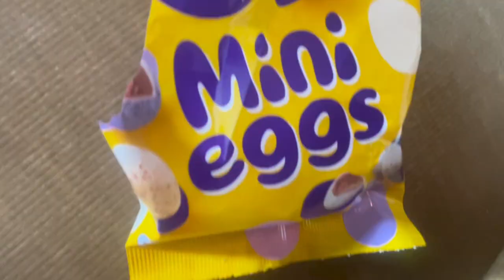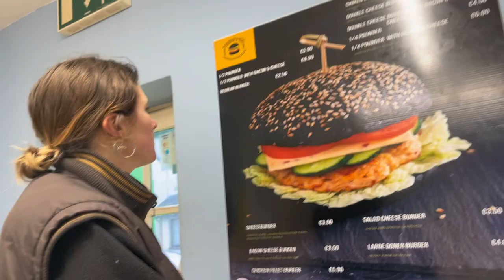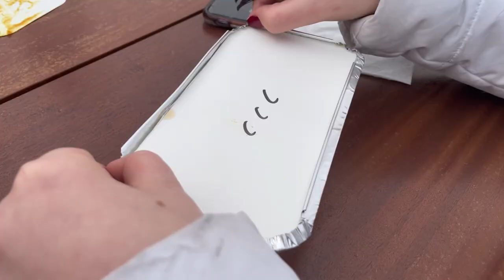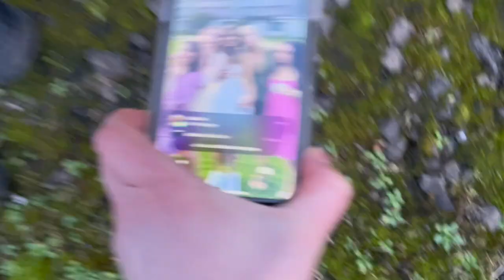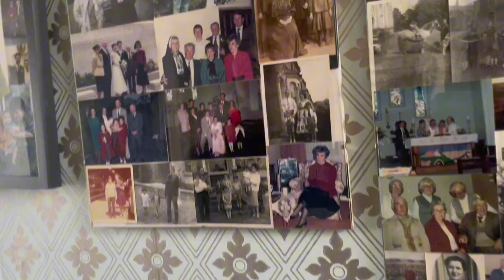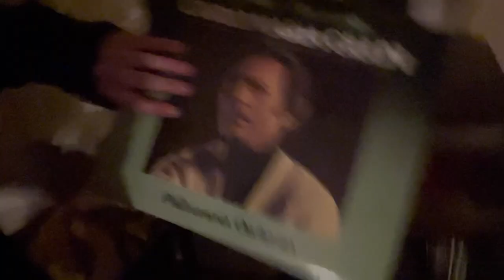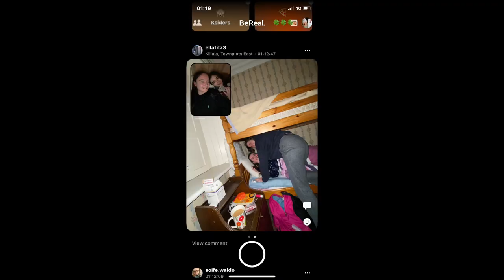Up Mayo // strolls, chats, cups of tea and the fire on.. nothin better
Put the kettle on girls this is a long one
Mayo for Sam
A great time was had